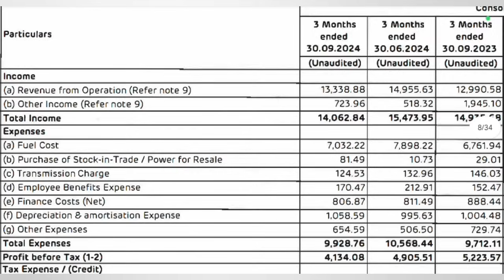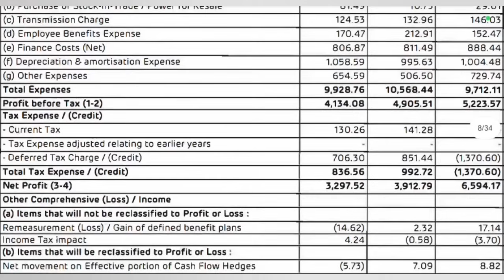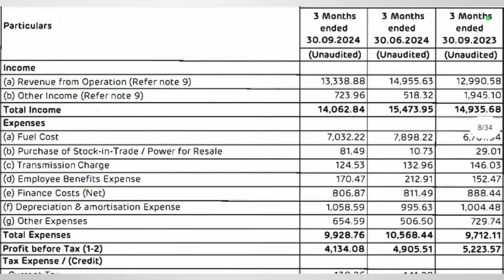Adani Power Q2 Results 2025 | Adani Power result today | Adani power share news today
Market Estimate Chahiye Wo Bhi Result Aane Se Pahle ?? Join. kijiye Market Estimate Whatsapp Group Sirf 299 Poore Q2 Result Season ke liye ⤵️